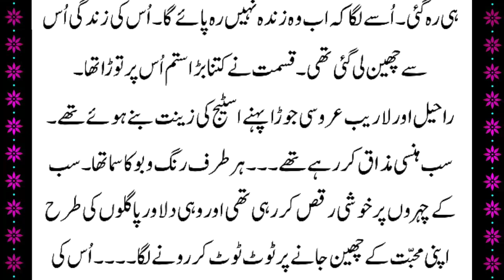💘Dilawar feeling's hurt💘 Forced Marriage Based Romantic Urdu Novels | Urdu Novel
Hello friends, thanks for visiting my channel🤗.If you are also interested in urdu novels reading, then you have come to the right Urdu platform.The novel that I have started today is a very romantic novel. it is not only about urdu reading romance, rather it also includes forced marriage based. Romantic novels are read with great interest.

Viewers, it has one of the awesome and heart touching forced marriage based novel which story is very inspirational as well as loaded with romance.

Novel is a fictitious prose narrative of book length, typically representing character and action with some degree of realism and this Urdu novel is very close to reality as well as a good choice for Urdu and Hindi speakers.